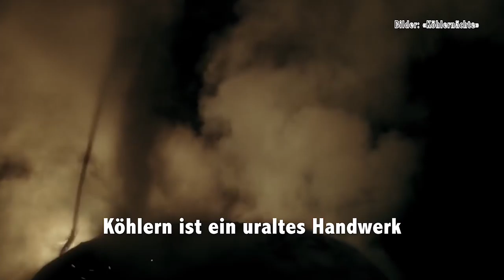Interview Köhlernächte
Regisseur Robert Müller hat einen Film gedreht über die letzten Köhler  Westeuropas im Entlebuch. Elena Bernasconi hat Regisseur Robert Müller zum Interview in Luzern getroffen.